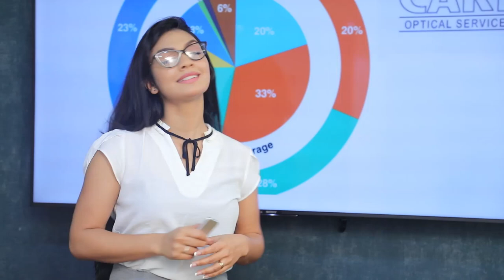දේශීය හස්ත කර්මාන්තය සදහා හොද වෙළද පොලක් අපි නිර්මාණය කරනවා | Breaking.lk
දේශීය හස්ත කර්මාන්තය සදහා හොද වෙළද පොලක් අපි නිර්මාණය කරනවා